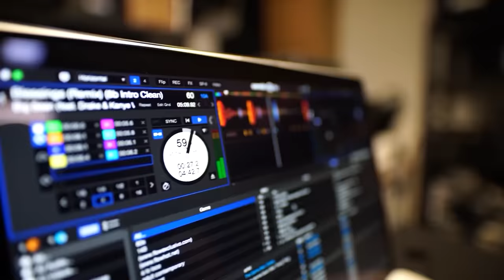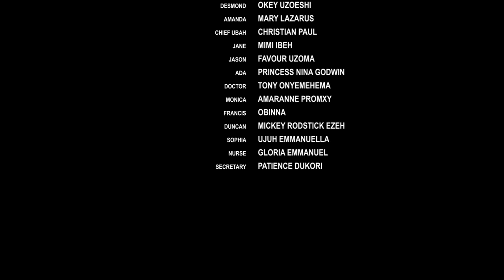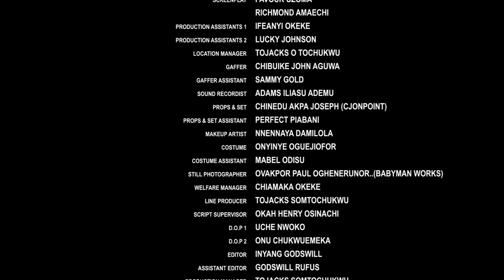CHAQUE FEMME DOIT REGARDER CE FILM ET APPRENDRE - FILM NIGÉRIAN EN FRANÇAIS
En ce qui concerne la question de l'infertilité au sein d'un foyer, les femmes sont la cible facile. Ce chef-d'œuvre montre que les hommes peuvent également souffrir d'infertilité. Il s'agit d'un film nigérian en français | Film Nollywood en français | Film africain en français